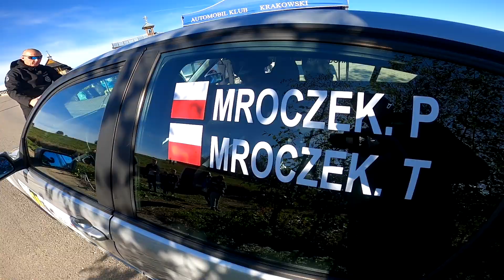57 Rajd Żubrów 2024 | Mroczek P. / Mroczek T. | BMW 316 | MotoRecords.pl